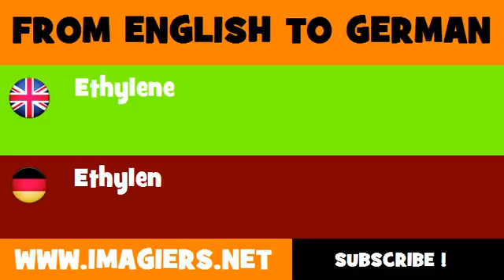DEUTSCH ENGLISCH = Ethylen